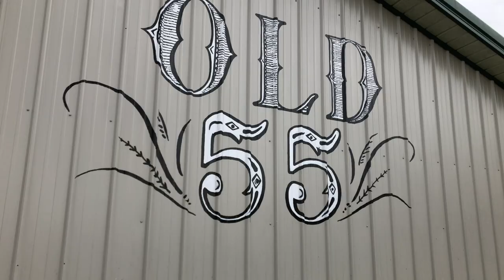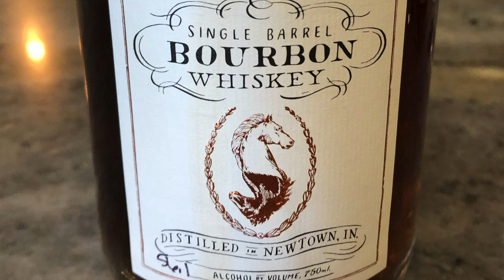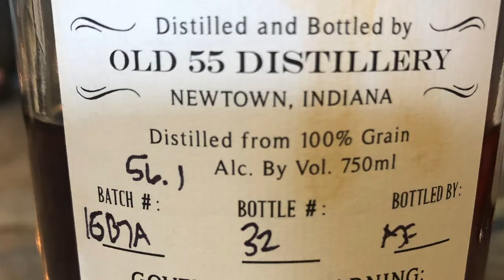The Whiskey Stop: Old 55 Distillery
On this stop Bruce checks out the farm-to-bottle experience happening at Old 55 Distillery in Newtown, Indiana.